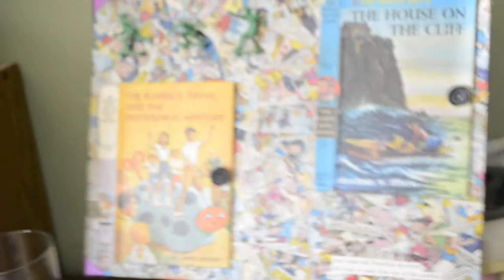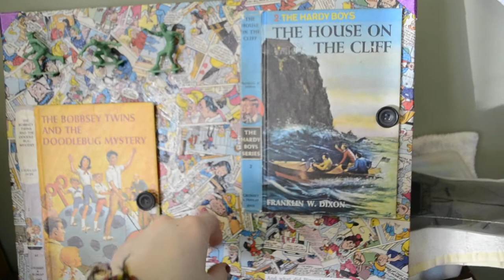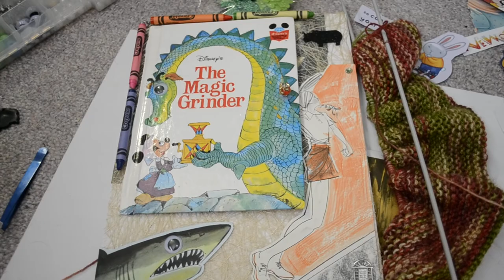14 - I like to make things.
Today I got some new things to make me more creative. So lets hope it works out.